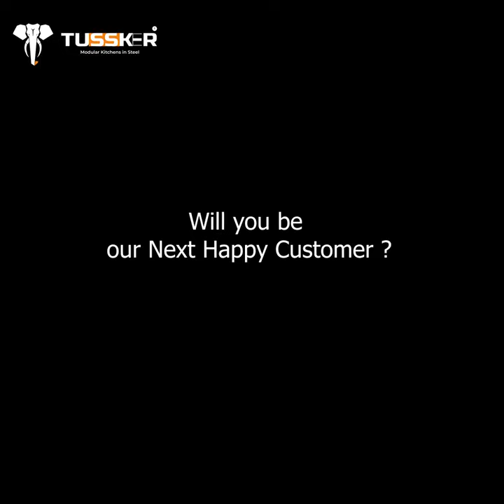Make a wise move to Tusker's Steel Modular Kitchen and enjoy a seamless and efficient kitchen setup.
Step into the Future of Modular Kitchens!Tusker Stainless Steel 304 and Alloy Coated Steel Modular Kitchens.
✅100% Waterproof
✅ Moisture Resistant
✅ Termite/Fungus Free
✅ Modular Kitchen in just 20 days